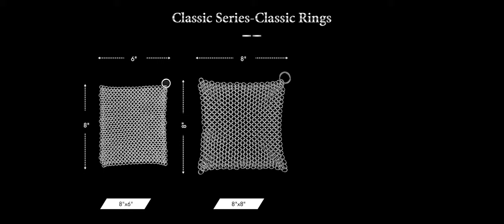Amagabeli Cast Iron Cleaner 1